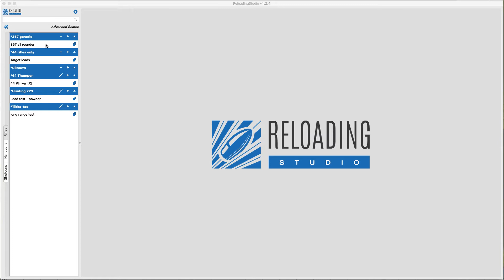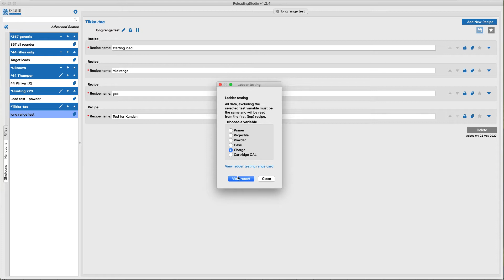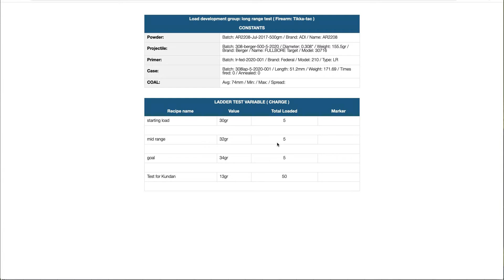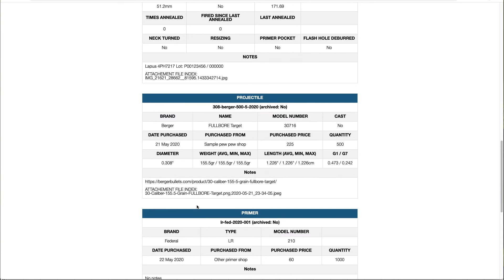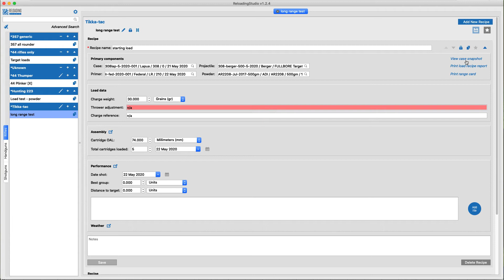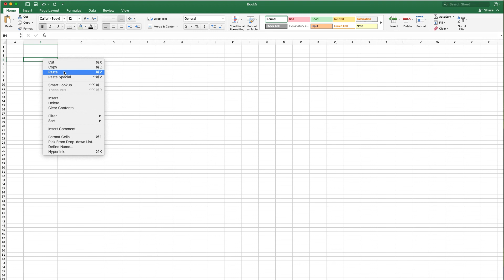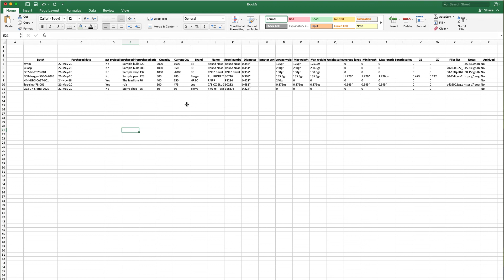(old, legacy only) Desktop Reporting and exporting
All about Reloading Studio reporting and data export features.